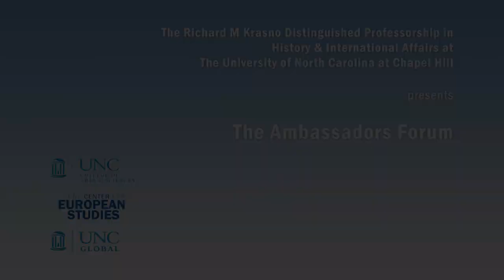Ambassadors Forum: Thomas Pickering speaks at UNC March 2014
Ambassador Thomas Pickering speaks on "The US & the EU: Dealing with Iran, Syria, Russia and Ukraine," Thursday, March 27, 2014, at UNC-Chapel Hill, in the FedEx Global Education Center. Pickering is the former US ambassador to Russia, India, the UN, Jordan, Israel, El Salvador and Nigeria.

This video is part of a UNC lecture series organized by the Richard M. Krasno Distinguished Professorship in cooperation with the Department of History, the Center for European Studies, the College of Arts and Sciences, the Curriculum in Peace, War and Defense (PWAD), the Institute for the Arts and Humanities, UNC Global, The Triangle Institute for Security Studies (TISS) and the West Triangle Chapter of the United Nations Association of the United States of America.